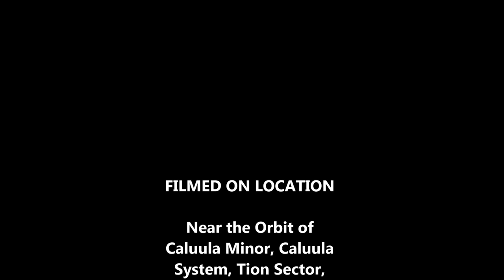Battle of Caluula Rampart vs Unknown